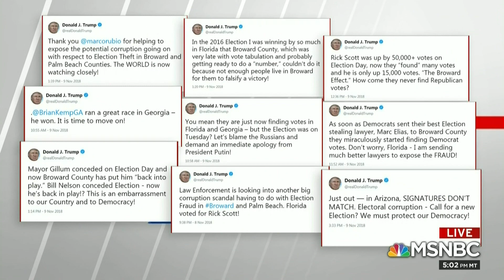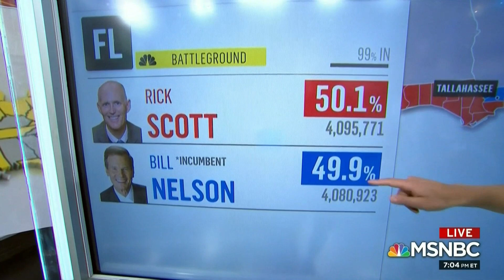Dr. Jason Johnson on Midterm Votes Still Being Counted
Dr. Jason Johnson discusses the last leg of votes being counted for the midterm elections as well as the fight from Republicans in Florida and Georgia races for the Senate and Governor. Other panel members are, Steve Kornacki (MSNBC), Ron Meyer (Election Law Specialist), Susan Del Percio (MSNBC), and host, Chris Matthews.